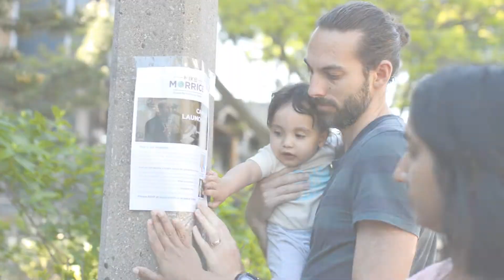We Can Do Better - Mike Morrice for Kitchener Centre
In the last election, we did something incredible together. Across every corner of our community, thousands of people united around some powerful ideas:
That democracy starts with listening to our neighbours’ priorities.
That every voice matters.
That we can do better.
The pandemic has put a spotlight on so many of the challenges we face. Now more than ever, It’s time to work across party lines to make progress on real solutions.
This is why I’m running again to be the Green candidate for Kitchener Centre.
After more than a decade as a social entrepreneur, community volunteer, and leader of a national non-profit, I’ve seen first hand what’s possible when people come together with a shared purpose.
With your support, we can bring our community’s voice to Ottawa. Together we'll make history.